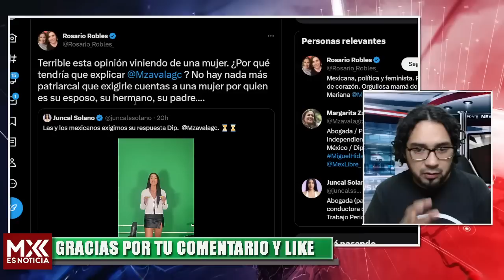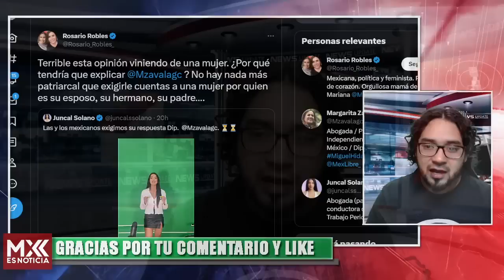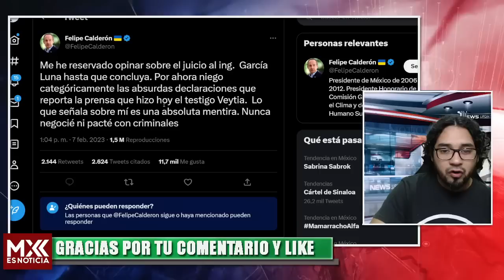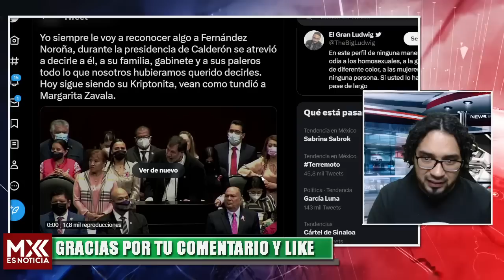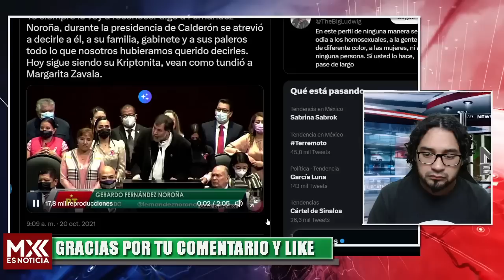JUNCAL PONE EN SU LUGAR A MARGARINFLAS Y ROSARIO ROBLES JUNTAS! LE AVENTARONA TODA LA JAURÍA!